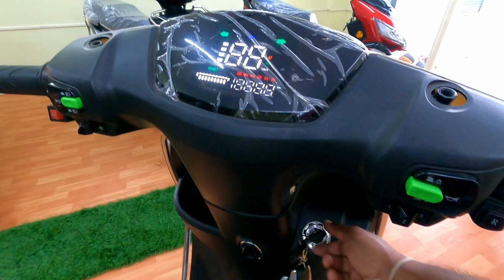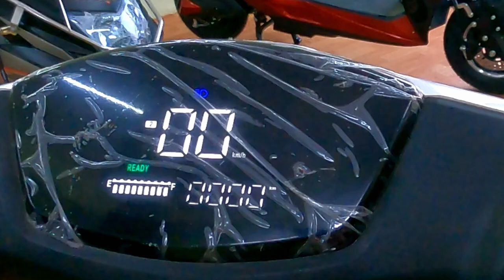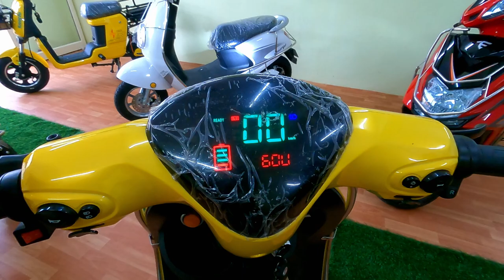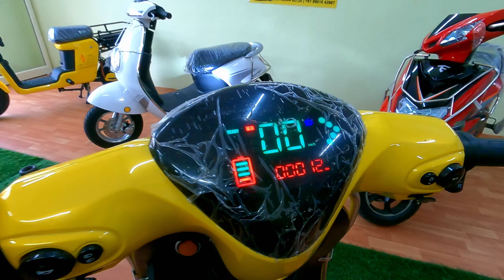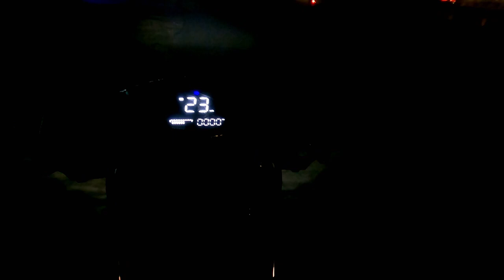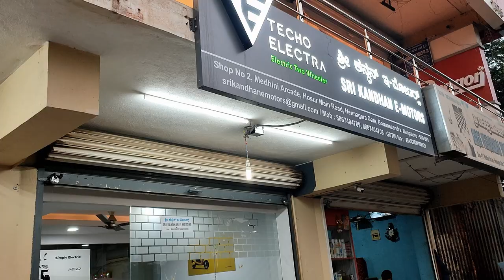Techo Electra emerge Electric scooter specifications & review in Telugu